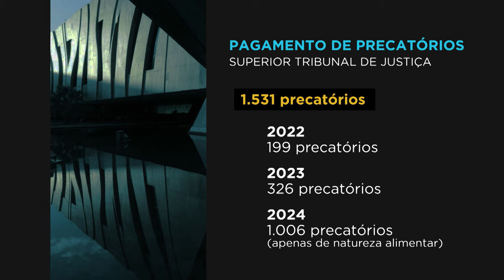STJ faz esforço concentrado para organizar pagamento de precatórios 15.01.24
Todas as unidades do Superior Tribunal de Justiça (STJ) envolvidas na análise e no pagamento de precatórios realizam nesta semana um esforço concentrado para garantir o pagamento de aproximadamente dois mil precatórios, em um valor total que se aproxima de R$ 400 milhões.
A mobilização decorre da recente decisão do Supremo Tribunal Federal (STF) que derrubou restrições impostas ao pagamento de precatórios pelas Emendas Constitucionais 113 e 114, as quais limitaram as quitações desde 2022. A estimativa de cerca de R$ 400 milhões inclui parte dos precatórios de 2024, cujo pagamento depende de liberação orçamentária.